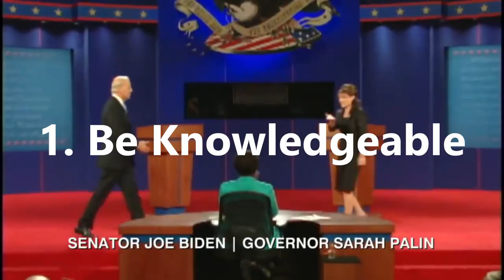Powerful Tips To Remember When Debating Or Arguing - How To Win Any Debate Or Argument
This video on Practical Inspiration will give you powerful tips to remember when debating or arguing and help you learn how to win any debate or argument. We explore how to win a debate every time and succeed in arguing, giving you top tips to win debates and develop the skills on how to win an argument.

So learn how to win a debate with these powerful tips to remember when debating. By learning powerful tips to remember when arguing, you will understand the key to how to win an argument without making enemies.

So, develop your knowledge on how to win a debate without making enemies, and make sure to learn these powerful tips to remember.

// If you enjoyed this, why not check out more content from Practical Inspiration here: